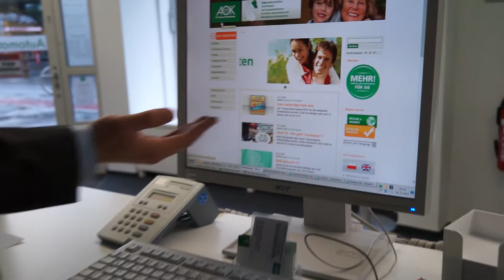WK-Projekt: Lehrer im Wirtschaftspraktikum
Wie man es schafft, Lehrern bei der Gestaltung eines   praxistauglichen und lebensnäheren Unterricht zu unterstützen.

Ein gemeinschaftliches Projekt, entwickelt mit der Heinz-Brandt-Schule in Berlin-Weißensee, dank einer äußerst engagierten und praxisorientierten Schulleitung und vielen engagierten und zukunftsorientierten Unternnehmern:
Lehrer gehen für einige Tage in die Pankower Unternehmen und lernen den Unternehmens- sowie den Unternehmeralltag kennen.

Ein Projekt zum Nachmachen. Ihre zukünftigen Auszubildenden werden es Ihnen danken.